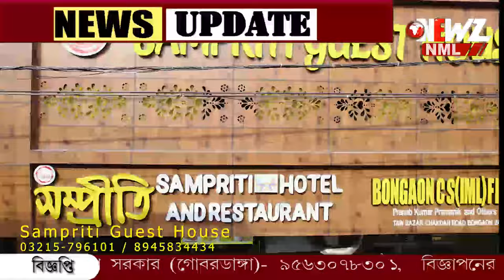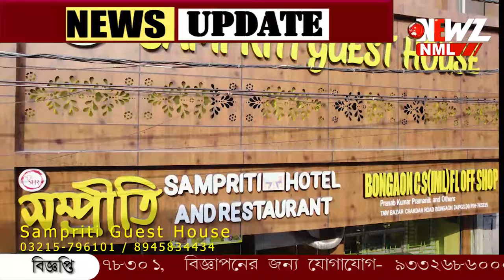বাজারে আসছে নতুন ফোন লাগবে না চার্জ! প্রয়োজন হবে না ইন্টারনেটের!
বাজারে আসছে নতুন ফোন লাগবে না চার্জ! নেই সিম। প্রয়োজন হবে না ইন্টারনেটের! সত্যি কি বাজারে আসছে টেসলার ফোন?